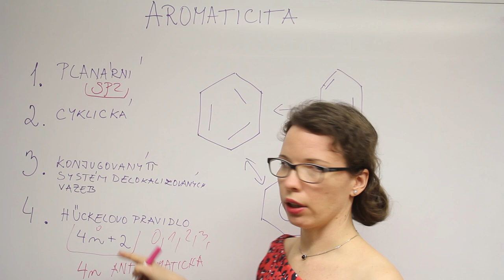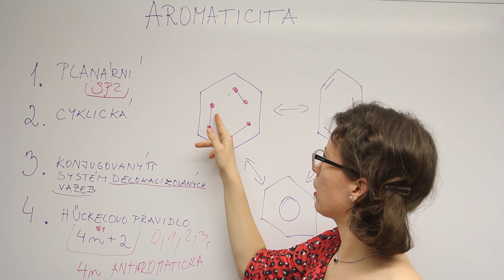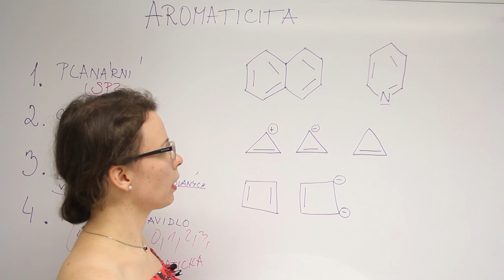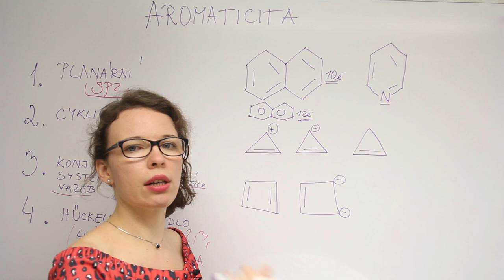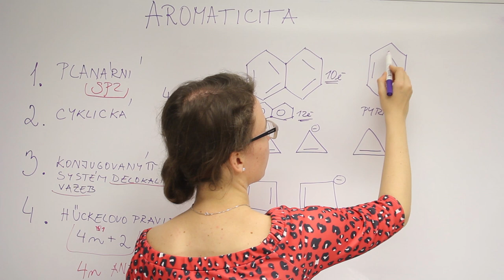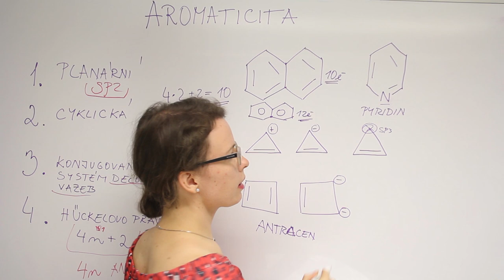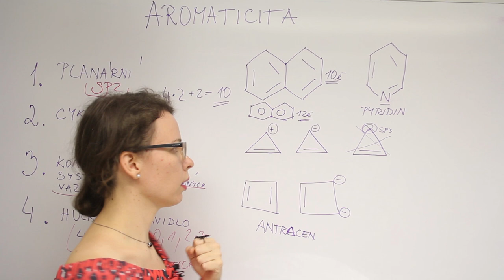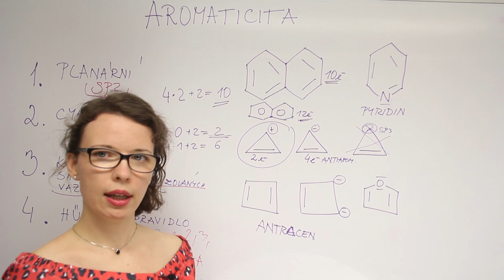Aromaticita - kompletní vysvětlení pravidel i s příklady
Benzen není jediná látka, která splňuje pravidla aromaticity,
Pokud molekula splní všechna tato pravidla: je planární, cyklická, má pí systém konjugovaných elektronů a Hückelovo pravidlo, bude aromatická.
Aromatické sloučeniny jsou velmi stabilní molekuly, proto je dobré rozpoznat, jestli aromatická je nebo není.
Ve videu detailně rozebírám 4 pravidla aromaticity a dále se věnuji specifickým příkladům, protože benzen není jediným příkladem aromatické sloučeniny.
Sledujte můj instagram pro zajímavosti a opakování z chemie, a přípravu na medicínu :)